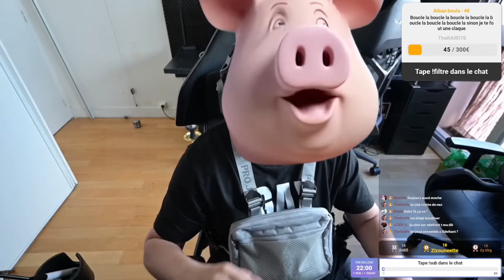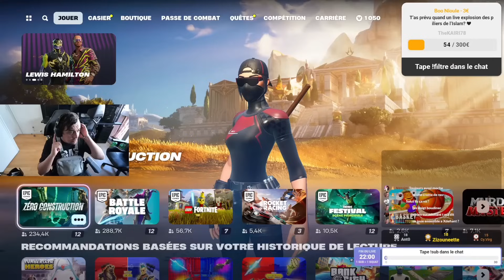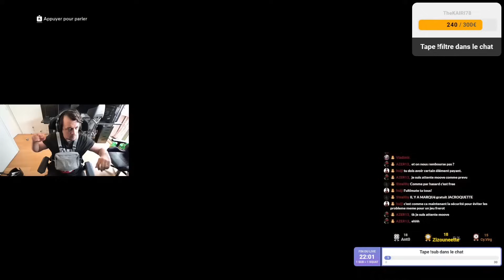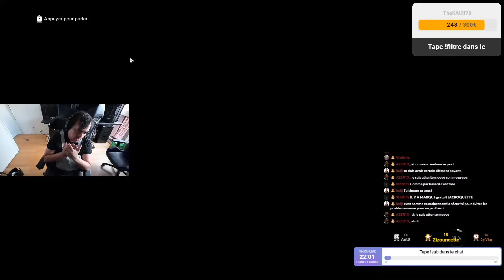TK VEUT ENCORE COUPER LES DONS 🤬😂 IL TEST XDEFIANT ET RAGEQUIT🤣 - BESTOF THEKAIRI78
merci à netoozz pour le montage